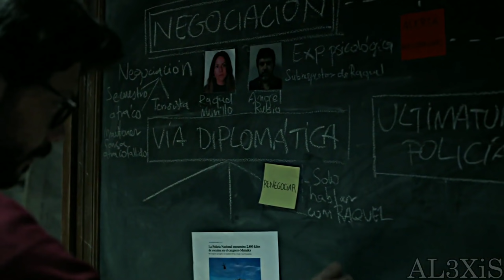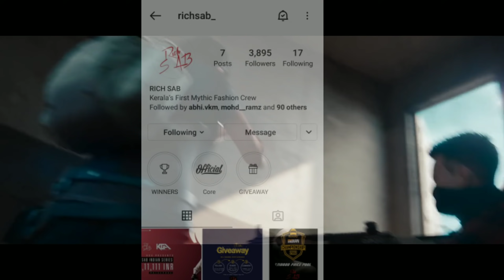Dubai യിലെ MONEY HEIST നു ഇരയായ മലയാളിയുടെ കഥ ❤| GOD 2.O 😍| RICHSAB 👑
ഈ വിഡിയോയിൽ പറഞ്ഞിരുക്കുന്ന കാര്യങ്ങൾ, ആർക്കും സംഭവിക്കാതിരിക്കട്ടെ 🙂
പൈസ ആണെങ്കിലും പ്രവാസികളുടെ കഷ്ട്ടപാടു അവരെപോലുള്ളവർക്ക് അറിയാം ❤😍😘
ലവ് u all
stay safe❤

CLAN : FREEDOM ESPORTS
IGN : FD TAFN YT
DEVICE : REALME 2 PRO ( രണ്ടര കൊല്ലം)
RAM : 4GB
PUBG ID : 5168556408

VIDEO MENTIONING Youtuber
idumo

tags under used for ndhino vendi😁

God 2.0
tafan gaming
tafn gaming
letes decode this pubg gaming community
Keralagaming community
story of keralaboy
story of varemouse
story of blind psycho
story of kaztro gaming
story of blind williamz
story of drogo gaming
blind vs kaztro
kaztro vs blind
blind kaztro
pablo gaming
sebooty gaming got angry to his
doctor and panda interview
blind eagle tdm vs harry tdm